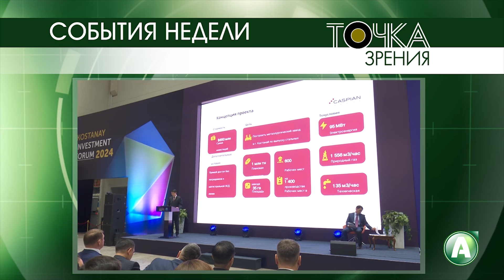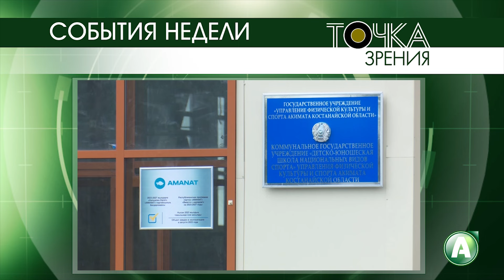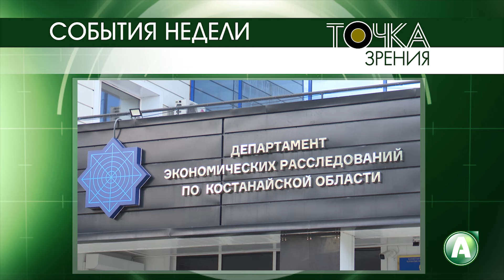Точка зрения - Могут ли депутаты влиять на бюджетную политику акимата? - Серик Манасбаев